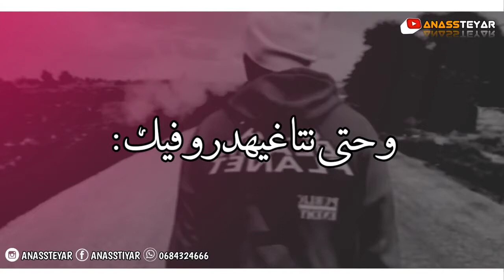سـمع أصـاحبي حالات واتساب Statut Whatsapp 2021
statut whatsapp 2021,statut whatsapp rap,statut whatsapp ray,statut